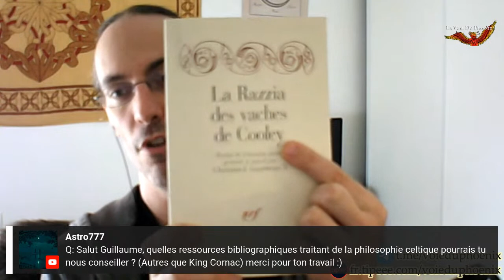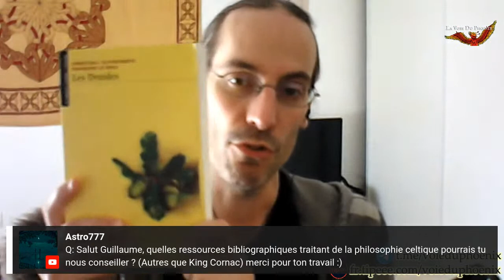LECTIO DIVINA - Ne sois pas trop sage, ne sois pas trop fou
Lecture des "Instructions du roi Cormac", afin de découvrir la philosophie des celtes.

Suivez nous !

Biblio :

Kuno Meyer - The Instructions of King Cormac